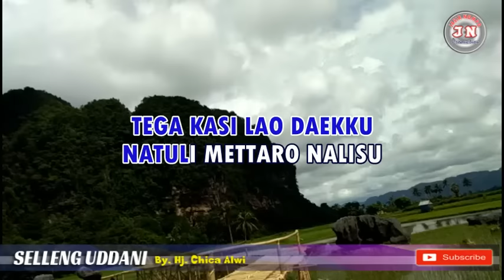SELLENG UDDANI By Hj Chica Alwi_BUGIS KARAOKE No Vocal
Lagu Bugis Karaoke No Vocal Selleng Uddani Hj.Chica Alwi